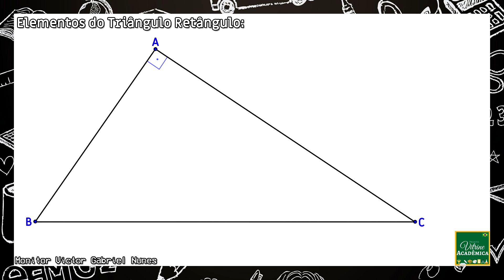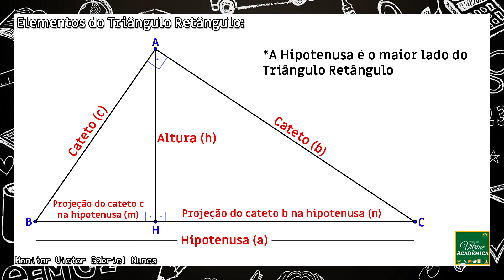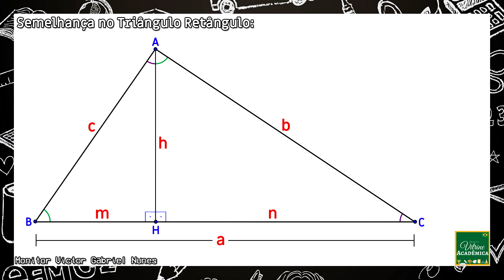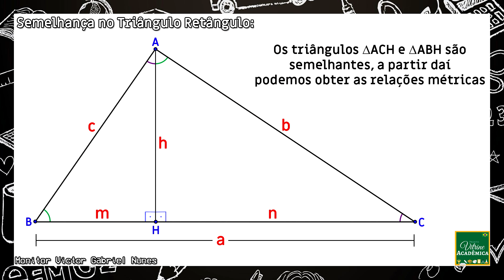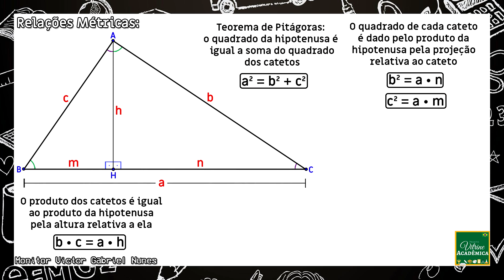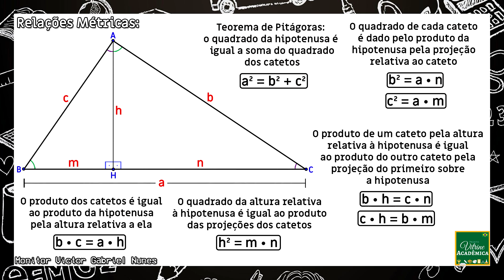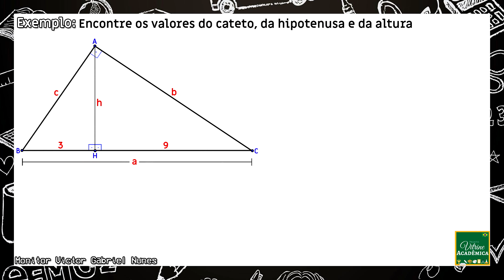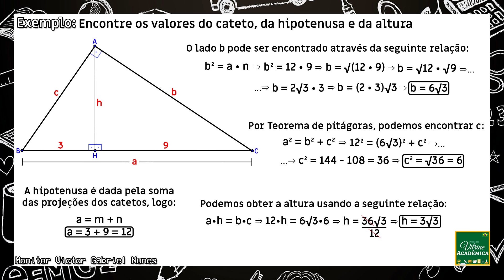RELAÇÕES MÉTRICAS NO TRIÂNGULO RETÂNGULO - MATEMÁTICA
Sou Victor Gabriel monitor de matemática aqui do canal. Gostou da aula?